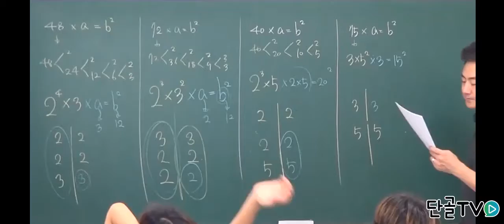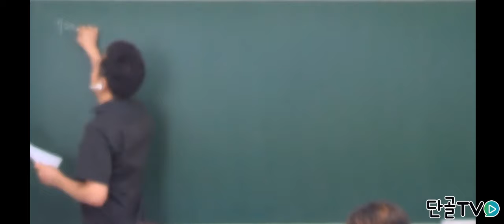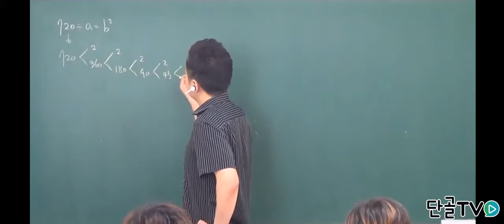[심통수학] 제곱수 문제 풀기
어떤 수의 제곱이 되고 싶을 때,
제곱수 문제를 함께 풀어보자.

수학,수학인강,수학공부,중등수학,고등수학,수학강의,내신수학,수학문제,단골티비,단골tv